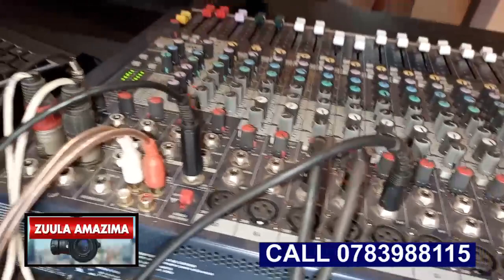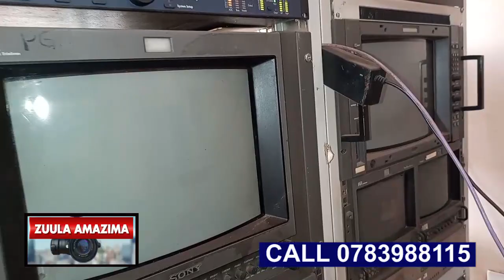ZUULA AMAZIMA,WUNO EYAWA MUKWANO GWE EBINTU EBIKOLA BUSINESS OKUVA E BWERU NABIBBA, PART B